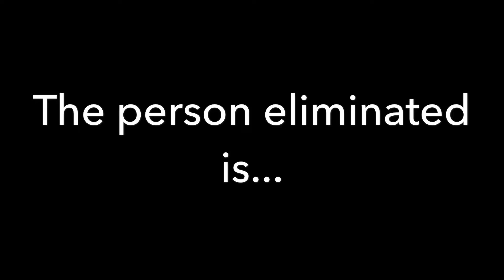Top 104 V Vs R Contest #43 (CLOSED)